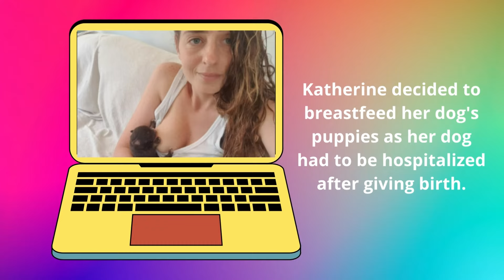A Woman Breastfeeding her Dog's Puppies